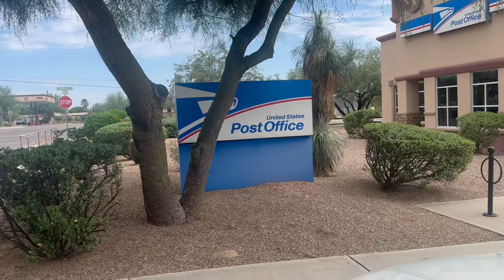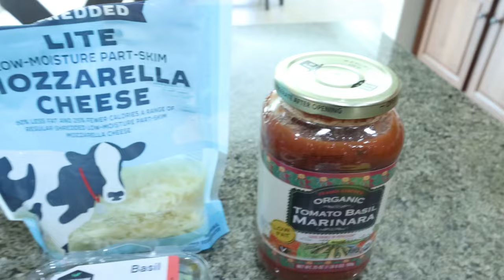WHAT I EAT IN A DAY ON WW TO LOSE 140 POUNDS - HIGH SCHOOL REUNION DISASTER 😱 - MEATBALL SKILLET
Denim Shorts
Chia Smash

🎉NUTRITION CHANNEL!!!

Code- jennswwjourney